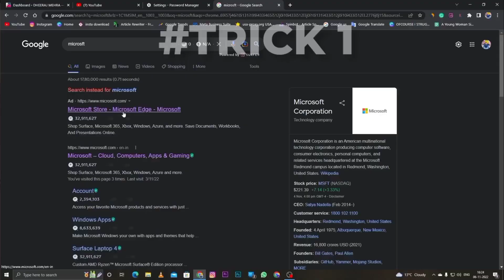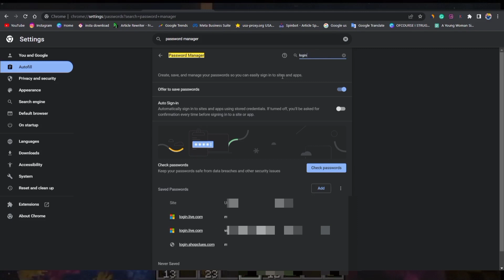Minecraft sign in error | How to fix sign in problem in minecraft (2023)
Hello guys,

In this video, I will show you how to get back your old account those you have forgetten email and password .

time chapter
0:00 intro
0:03 first trick
0:27 2nd trick
0:55 3rd trick
1:51 END

• Other platform ✅